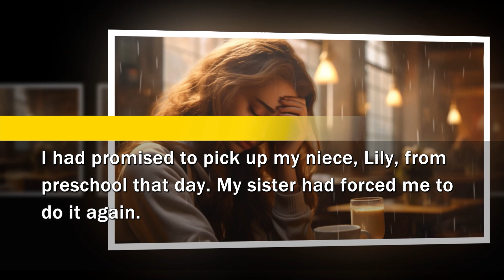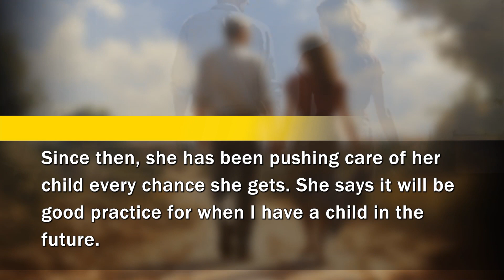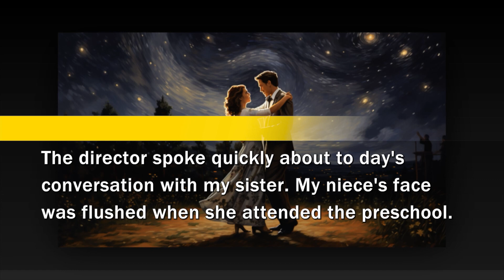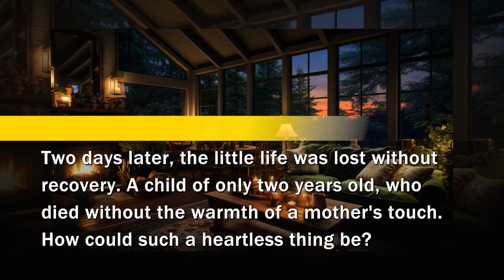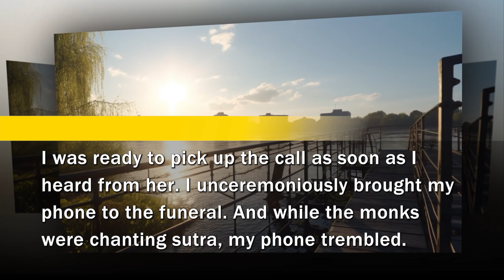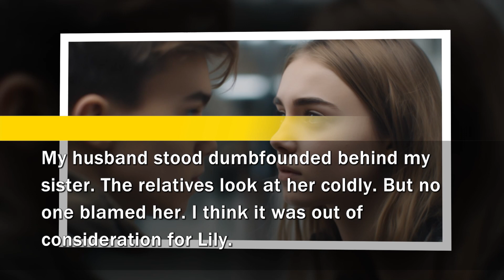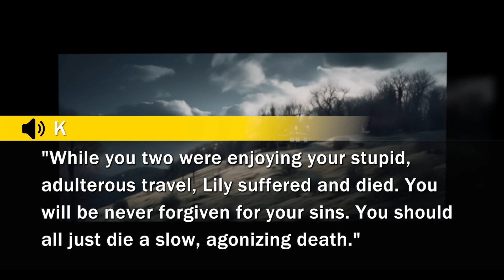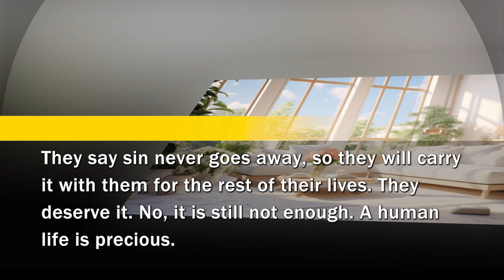“Don’t you dare cry for her!” I slapped my sister, who left her child to go cheating with my husband